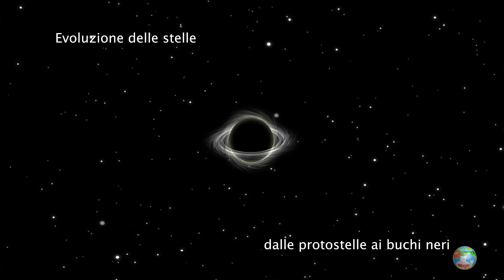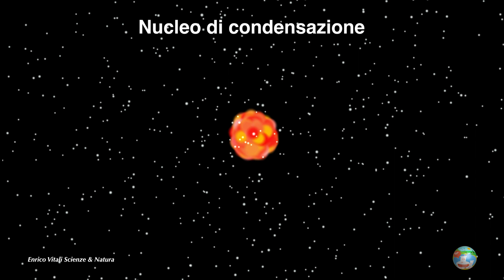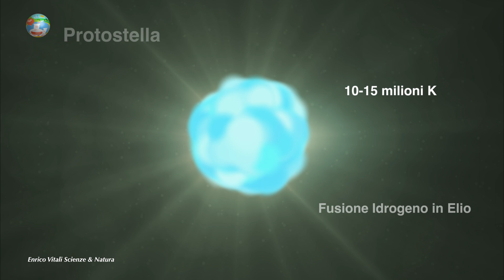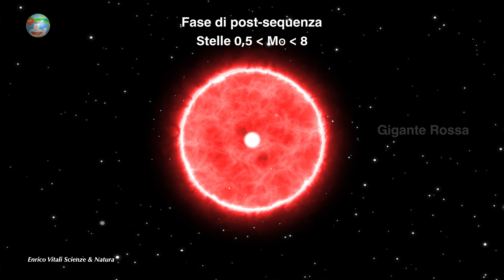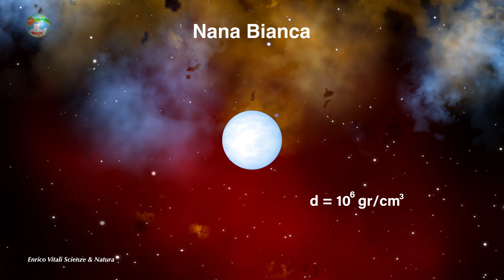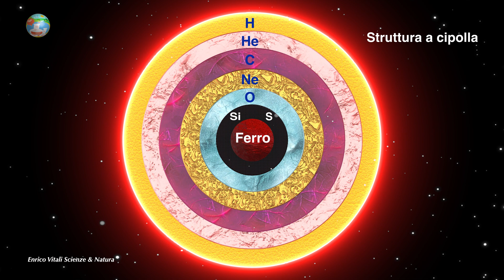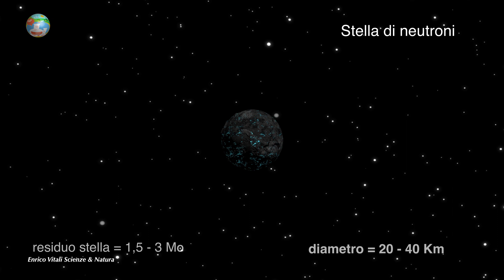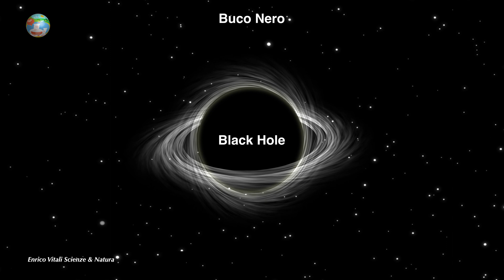Evoluzione delle stelle: dalle protostelle ai buchi neri. Filmato in 4K. UNICO!!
La chimica essenziale volume 1:

Dagli orbitali atomici alla Geometria Molecolare VSEPR:

Troverete anche  molte video lezioni di Biologia.

In questo video viene spiegata l'evoluzione delle stelle dalla loro nascita alla loro morte.
Si parla di protostelle, nebulose planetarie, supernove, buchi neri e tanto altro

Basta iscriversi!!!

0:00 Introduzione
0:16 Evoluzione stellare
1:46 Nucleo di condensazione
5:07 Fase di post-seqdenza
7:00 Nebulosa Planetaria
7:30 Nana Bianca
8:44 Nana Nera
8:49 Fase di post-sequenza Stelle Me
13:27 Buco Nero